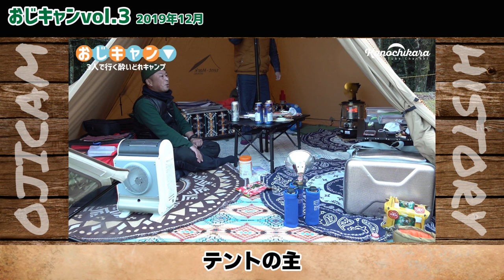【おじキャン】自粛中でキャンプに行けない方へ！お酒片手に笑ってくださいズッコケてください【総集編Vol.1】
シリーズでお送りする内にいつの間にか人気シリーズになった「おじキャン」。
キャンプ自粛中なので、おじキャンの名場面をまとめた総集編を作ってみました。

キャンプに行ったつもりになって一緒に飲みながら見て頂けると嬉しいです！
今はまた大変な時期になっていて自粛中の方も多いと思います。一緒に頑張って乗り越えましょう！

0:00 総集編をお送りします
0:37 おじキャンVol.1
7:16 おじキャンVol.2
12:49 おじキャンVol.3

OneTigrisテント